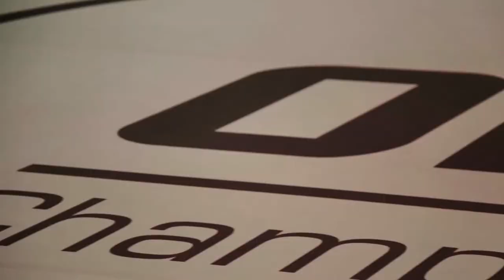SportsPro Asia | New horizons: In-depth with ONE Championship's CEO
The ONE Championship mixed martial arts series has gone from its creation to become a highly successful revenue-generating organisation. Founder and CEO, Chatri Sityodtong will tell the story of the promotion and reveals the lessons of doing business across Asia's vast and diverse sporting landscape.

Chatri Sityodtong, Founder, Chairman and CEO, ONE Championship
Moderator: John Dykes, Presenter/Commentator, FOX Sports Asia